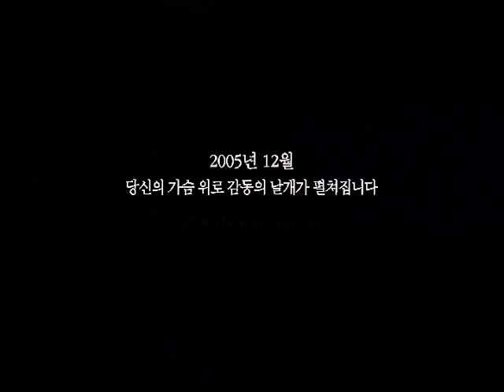Blue Swallow (trailer)